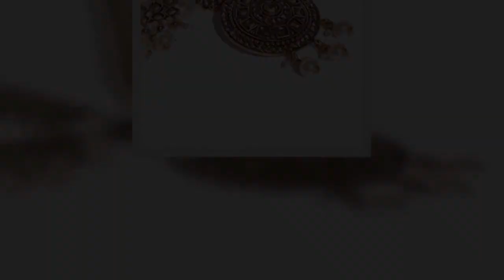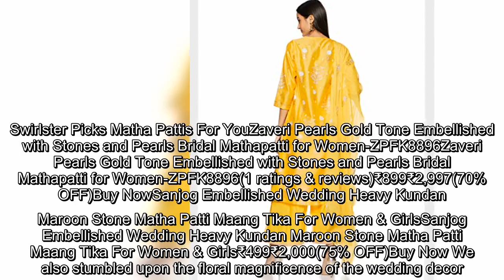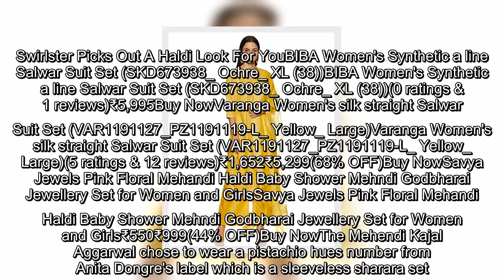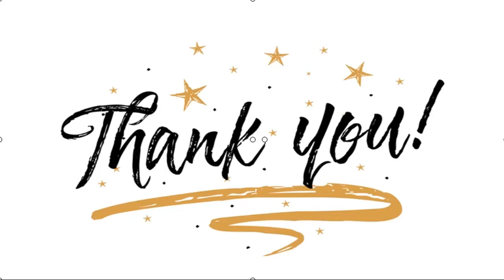✅ KajGautKitched: Kajal Aggarwal’s Wedding Outfits Are All About Dreamy Floral Looks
✍  Kajal Aggarwal finally tied the knot with long time beau Gautam Kitchlu, a design entrepreneur in an intimate wedding. Kajal Aggarwal stunned in beautiful outfits for all the wedding functions while keeping in mind the intimate factor of a wedding during the pandemic. We're seeing a lot of brides going for muted and simple looks which are easy to pull off and will have a longer shelf life as well. Kajal Aggarwal is definitely setting goals on how to dress up as a minimalistic bride with her makeup and looks. For most of the functions, she has resorted to minimal makeup and hair that is completed with a newlywed glow on her face that we just cannot seem to get enough of. While the complete official pictures are yet to be released, here's a breakdown of how dreamy her wedding looks were.The Wedding In a few leaked photos of the wedding, we've seen glimpses of the beautiful wedding ceremony that is decked up with roses all over. Kajal Aggarwal gave us a pre-wedding glimpse of her wedding ...